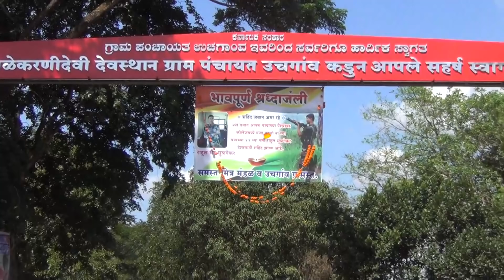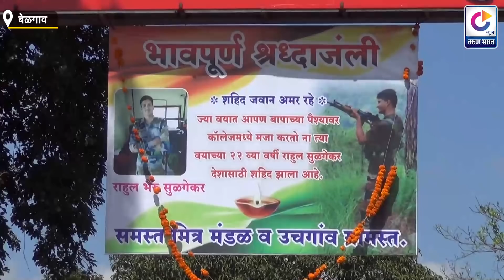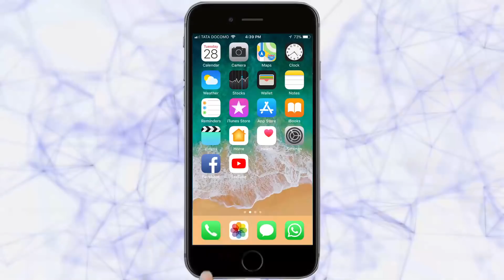सुमारे 20 हजार नागरिकांच्या उपस्थितीत झाला अंत्यसंस्कार | Belgaum News | 09-11-2019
जम्मू काश्मीरमधील पूंछ भागात दहशतवाद्यांशी झालेल्या चकमकीवेळी गुरूवारी सायंकाळी गोळी लागून राहुल सुळगेकर हुतात्मा झाले. त्यांना हॉस्पिटलमध्ये दाखल करण्यात आले होते. उपचाराला प्रतिसाद न दिल्याने राहुल यांची प्राणज्योत मालवली.